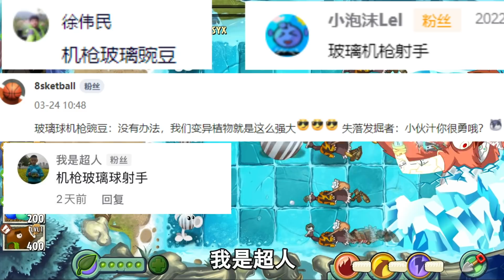植物大战僵尸：豌豆射手与大滚球合体啦！僵王：这也太玩赖了吧【豆姐说游戏】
当普通的小豌豆和滚石合体，去挑战各路僵王，效果会是怎么样呢

哈喽大家好，我是活跃在pvz的豆豆姐🙆‍♂️
豆姐每天都会在这里为大家分享一些植物大战僵尸的视频哦~
你想知道的植物和僵尸这里都有，欢迎大家前来观看和留言哦~
喜欢我的视频一定不要忘记点赞和订阅呀，感谢各位小伙伴的支持~

豆姐说游戏 植物大战僵尸 pvz 植物合体 大滚球 请注意，本视频完全符合YouTube社区准则，没有任何违规行为。